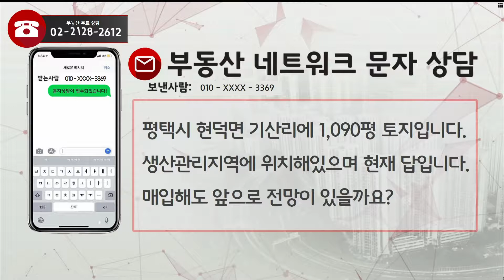부동산토마토TV 알토마토 rtomato 06/28(금) 부동산네트워크 : 평택시 현덕면 기산리 답, 미래 가치는?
채영애 대표(한국황토건축연구소)의 세 번째 상담

평택시 현덕면 기산리 1090평
생산관리지역. 답
매입해도 앞으로 전망있을까요?

국내 only one 부동산 전문채널 부동산토마토TV
*** 부동산 아카데미 개강! ***
신청기간 : 05.27 ~ 07.01
문의전화 : 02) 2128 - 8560